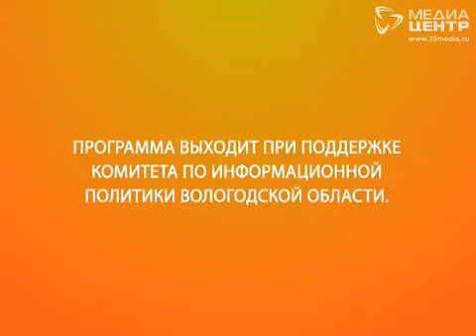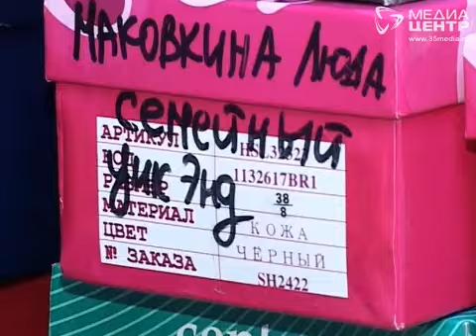Такая работа 27.03.2012